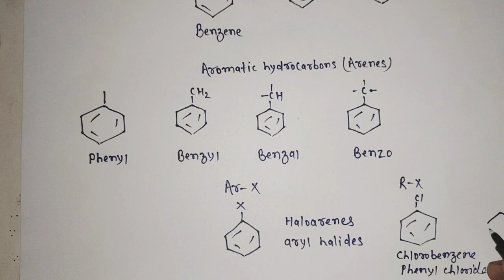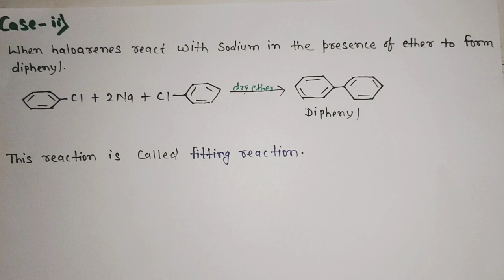Chemical properties of Haloarenes class12 organic chemistry ||L-02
chemical properties of haloarens